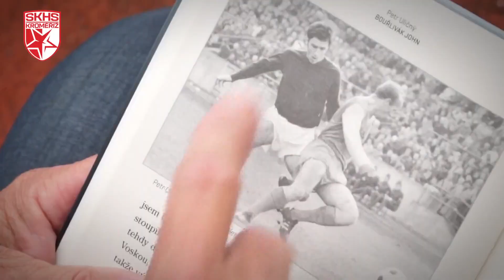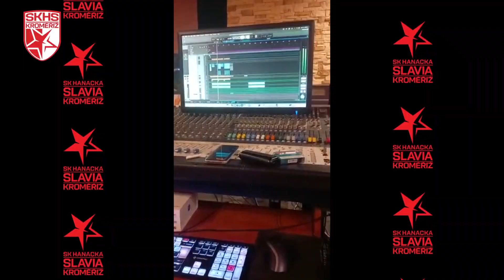HANÁCI DO TOHO!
Klubová hymna fotbalového klubu SK Hanácká Slavia Kroměříž. Vznik v roce 2023 k výročí 120. let od založení klubu. Nahrála kapela CUMBAL. Poprvé hymna zazněla živě na rockové zábavě 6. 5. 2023, na které došlo zároveň k pokřtění hymny panem Petrem Uličným a předsedou klubu panem Martinem Bsonkem.